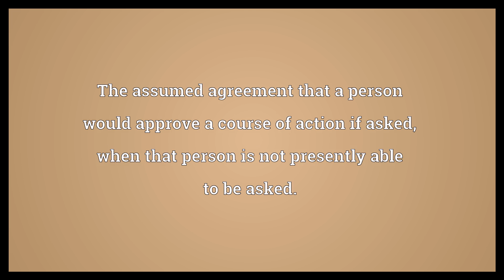Implied consent Meaning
Video shows what implied consent means. The assumed agreement that a person would approve a course of action if asked, when that person is not presently able to be asked.. Consent given by virtue of another arrangement..  Implied consent Meaning. How to pronounce, definition audio dictionary. How to say implied consent. Powered by MaryTTS, Wiktionary